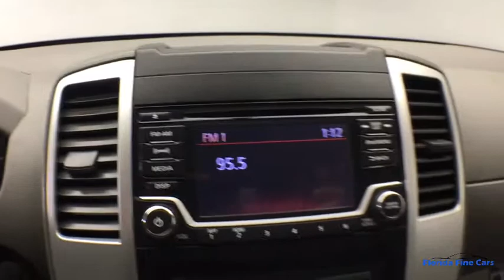2017 NISSAN FRONTIER Hollywood, West Palm Beach, Miami, Margate, FL 102609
Used 2017 NISSAN FRONTIER available in Hollywood, Florida at Florida Fine Cars. Servicing the  West Palm Beach, Miami, and Margate, FL area.

Priced below KBB Fair Purchase Price! FINANCING AVAILABLE!! Se habla espanol!! WE ACCEPT ALL TRADE-INS!! BBB Accredited A+ Bed Liner Bed Liner/Trailer Hitch Package Trailer Hitch (PIO). Glacier White 2017 Nissan Frontier SV RWD 5-Speed Automatic with Overdrive 4.0L V6 DOHCFlorida Fine Cars has over +1700 vehicles in stock and works with more Banks to help give you as many options as possible. All locations are BBB Accredited; BBB Rating: A+. Come in person or call ahead to set an appointment for a test drive. Buy online and get a car on your time.